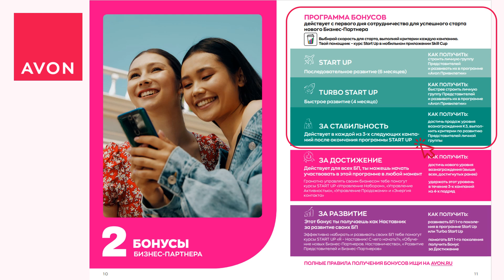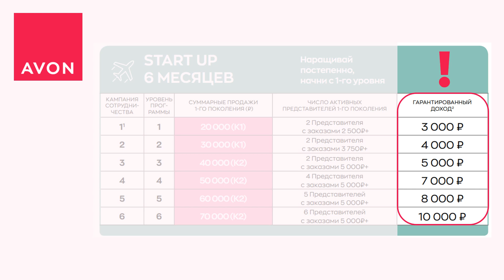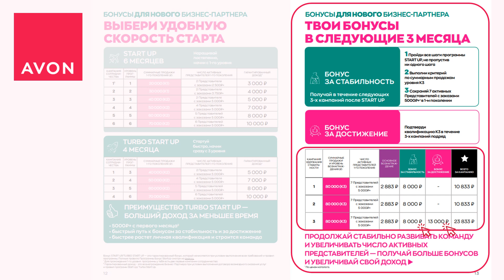Новый маркетинг план AVON 2023. Базовый StartUp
Работа в AVON START ONLINE 📝 💄Предлагаем ГАРАНТИРОВАННЫЙ ДОХОД 83000 тыс руб  + % 💸💵💴 Премии от 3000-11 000 каждые ежемесячно. Подробности в лс.